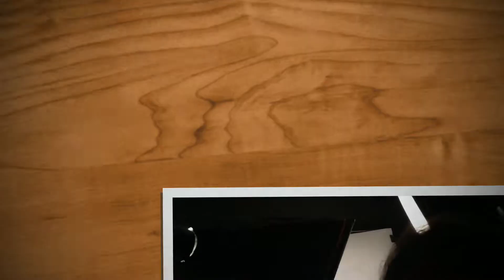Ürün Fotoğraf Çekimi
Ürün fotoğrafları çekimi profesyonel ekibiz tarafından özenle yapılır.